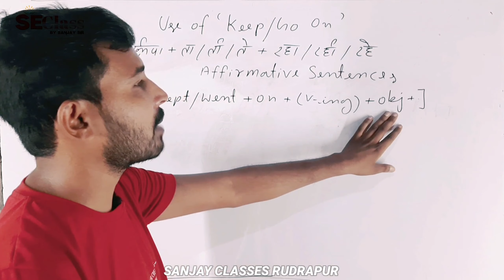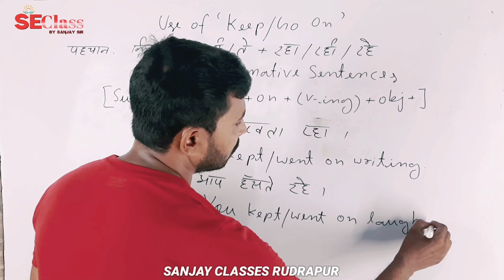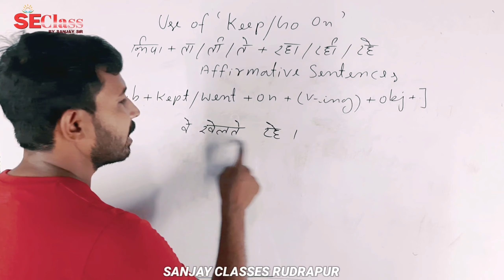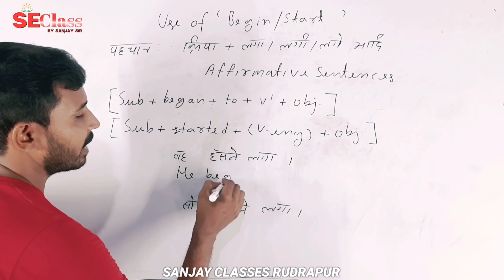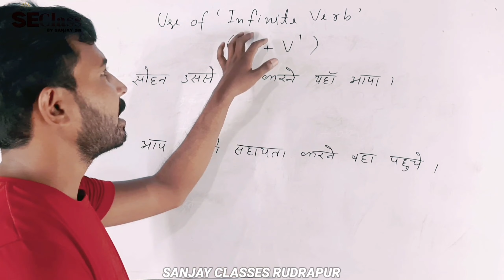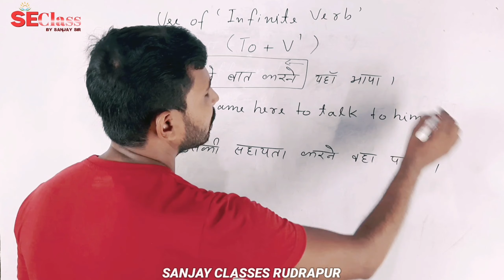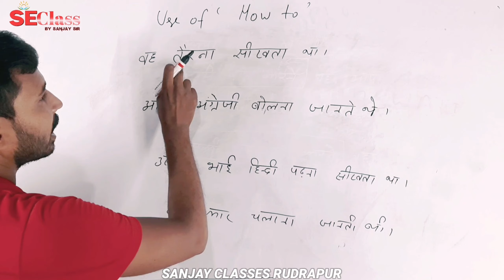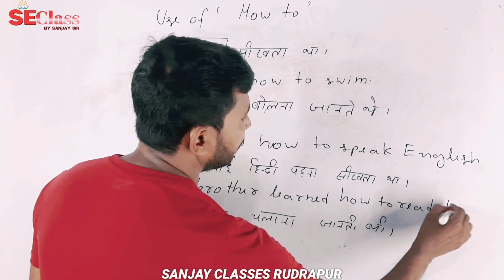past Indefinite tense | अनिश्चित भूतकाल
In this video we have taught how to use ' keep on/ go on' , start / Begin , Infinite verb and ' how to ' in past Indefinite tense...